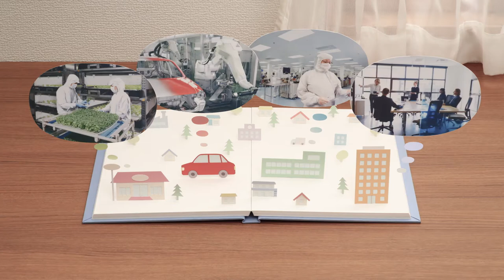大気社CMメイキング